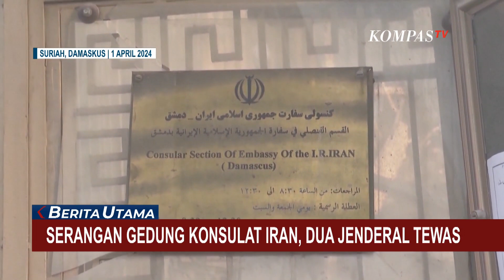Warga Iran Berkumpul di Teheran, Serukan Dukungan Serangan Balik ke Israel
TEHERAN, KOMPAS.TV - Sejumlah warga Iran berkumpul di Ibu Kota Iran, Teheran, menyusul serangan balasan yang dilakukan Iran ke Israel pada Sabtu (13/04) malam.

Mereka menyuarakan dukungan terhadap serangan drone dan misil yang ditujukan ke Israel.

Iran mengklaim tindakannya ini sebagai bentuk pertahanan diri.

Mengingat serangan ini merupakan balasan atar serangan yang diklaim telah dilakukan Israel ke gedung konsulat di Kompleks Kedutaan Besar Iran di Damaskus, Suriah (1/04) lalu.

Serangan Israel ke gedung konsulat di kompleks Kedutaan Besar Iran di Damaskus Suriah awal April lalu menewaskan 7 orang, termasuk di antaranya dua jenderal.

Pemerintah Iran menyatakan serangan tersebut sebagai pelanggaran berat terhadap konvensi internasional yang melindungi misi diplomatik.

Saat itu pihak Iran menyatakan akan mengambil tindakan tegas, terhadap serangan itu.

Kompas TV
Independen | Terpercaya